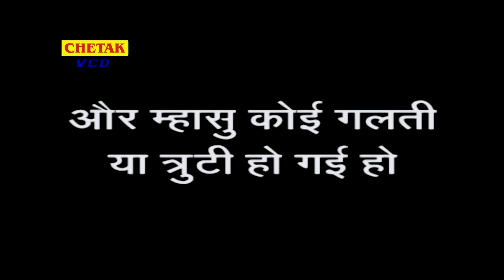ऐसा बाबा रामदेवजी रो ब्यावलो आपने आज तक नहीं सुना होगा - Ramdevji Ro Byawalo Full Katha Bhajan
(baba ramdevji ro byawalo rani rangili full album video jukebox)
Singer - Rani rangili , Mangal Singh
Album - Baba Ramdevji Ro Byawalo